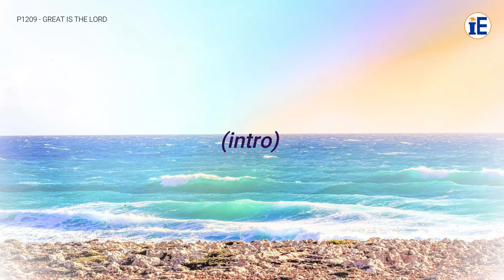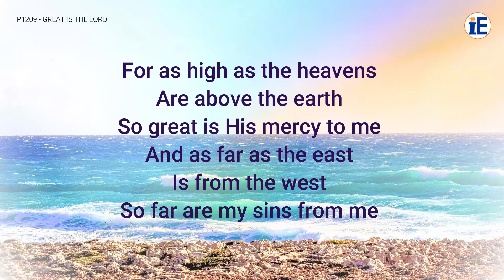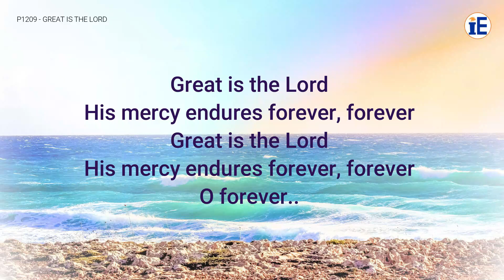Great Is The Lord by Maranatha! Music - Lyrics Video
Lyrics:

For as high as the heavens
Are above the earth
So great is His mercy to me
And as far as the east
Is from the west
So far are my sins from me

His mercy endures forever, forever
Great is the Lord